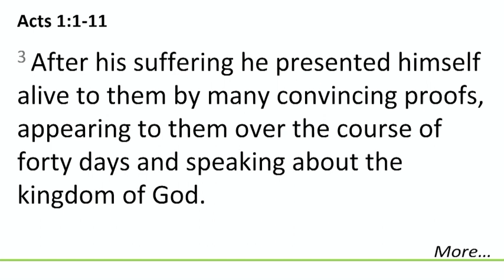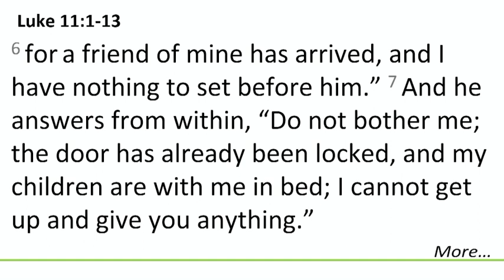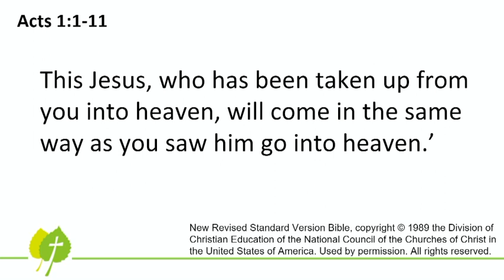CPC Sermon 2023/09/10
15th Sunday after Pentecost,
“Wait For It”, Rev. Nathan Sautter
Scripture Readings: John 13:31-35 and Acts 1:1-11

All Music is used by permission for livecasting under OneLicense